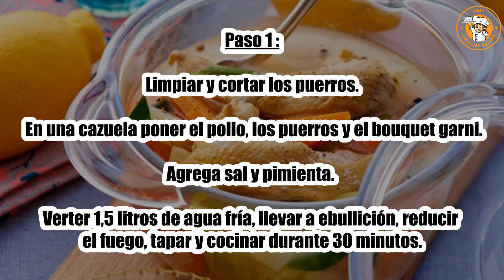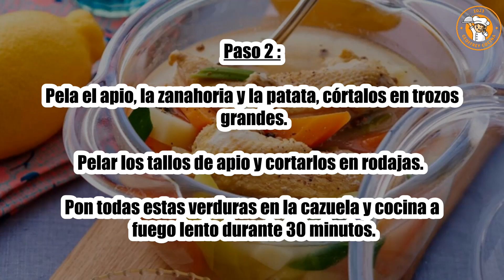Receta : Avgolemono como en Grecia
Hola a todos, hoy recetascooking.com os presenta la siguiente Receta : Avgolemono como en Grecia

TIEMPO TOTAL: 90 minutos
Preparación: 30 minutos
Tiempo de cocción: 60 minutos

Ingredientes :

1 Pollo cortado en 4 trozos
5 huevos
1 limón
250 g de apio nabo
2 tallos de apio
4 zanahorias
2 puerros
1 patata grande con pulpa harinosa
1 ramo de guarnición
1 cucharada. cucharada de vinagre blanco
Sal
Pimienta

Paso 1: Limpiar y cortar los puerros. En una cazuela poner el pollo, los puerros y el bouquet garni.

Agrega sal y pimienta. Verter 1,5 litros de agua fría, llevar a ebullición, reducir el fuego, tapar y cocinar durante 30 minutos.

Paso 2: Pela el apio, la zanahoria y la patata, córtalos en trozos grandes.

Pelar los tallos de apio y cortarlos en rodajas. Pon todas estas verduras en la cazuela y cocina a fuego lento durante 30 minutos.

Paso 3: Calienta una cacerola pequeña con agua sin sal, con vinagre, hasta que hierva a fuego lento.

Rompe 4 huevos en 4 tazas pequeñas, deslízalas en el agua hirviendo, retíralas después de 4 minutos con una espumadera y resérvalas.

Paso 4: Batir vigorosamente el huevo restante con el jugo de limón.

Añade un poco de caldo caliente y vierte en la cazuela, fuera del fuego.

Paso 5: Sirve los trozos de pollo y las verduras rociadas con un poco de caldo.

Vierta el caldo restante sobre los huevos escalfados en tazones pequeños con rebanadas de pan blanco.